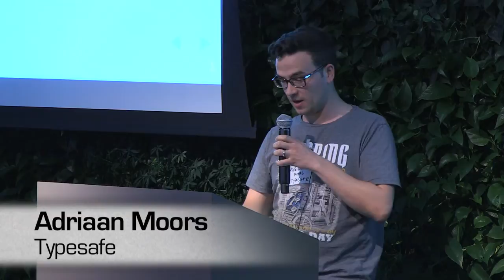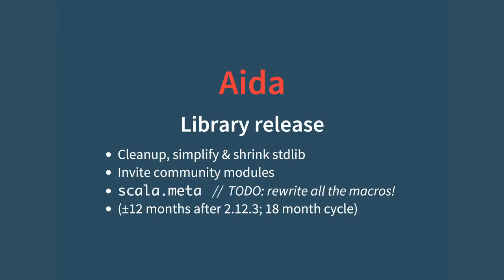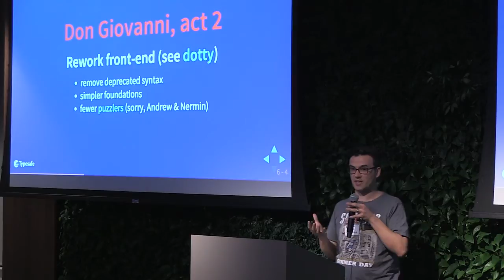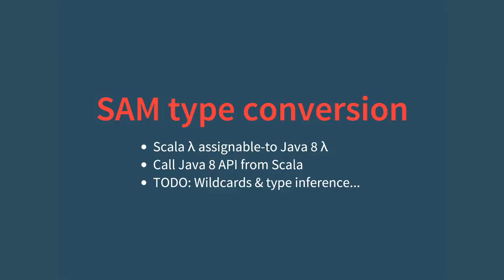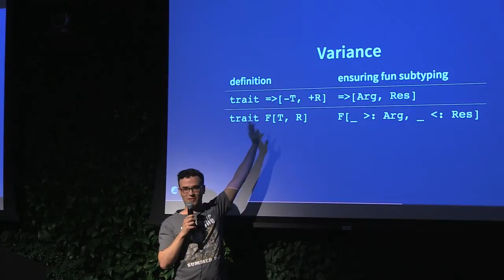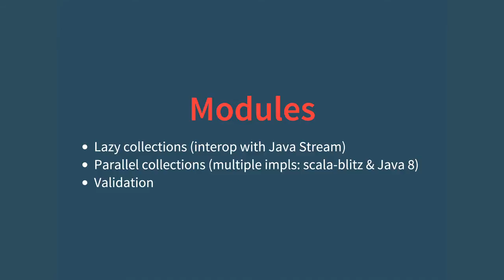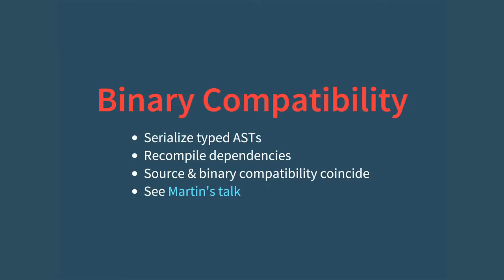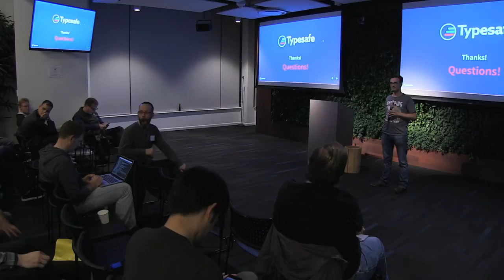Adriaan Moors, The Future of Scala, SF Scala @Twitter 20150217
Adriaan Moors, the Scala tech lead at Typesafe, outliners the milestones on the Scala roadmap as a series of Mozart operas, and goes into the technical features in each, to the extent that is known today.  It extends the arc of Scala history at Twitter into its next chapter.